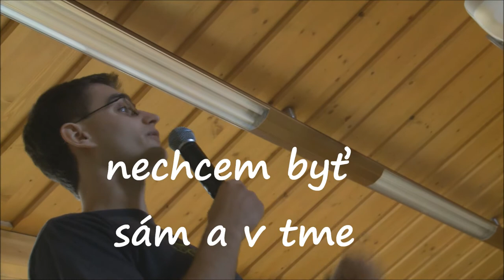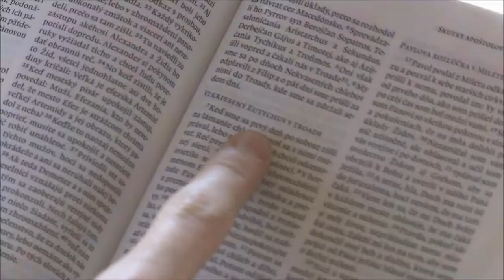stretko O 5 minút 12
video zo stretnutia mladých v Sklenom 2013